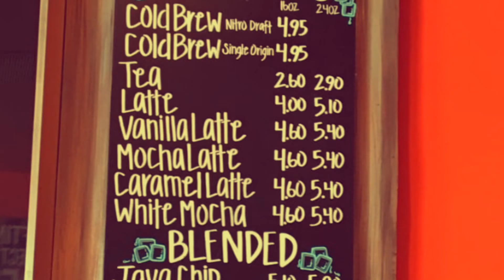Newport Beach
Life in CAlifornia